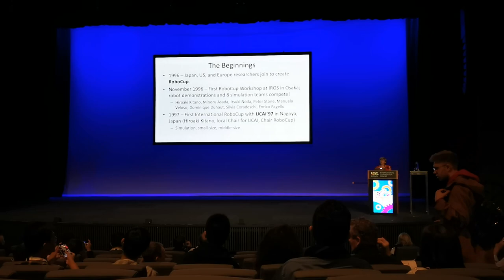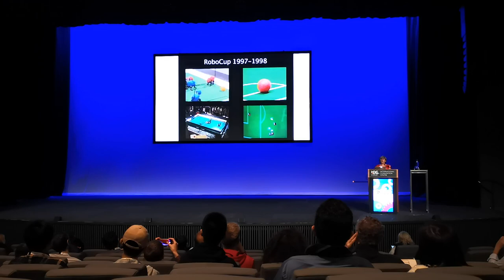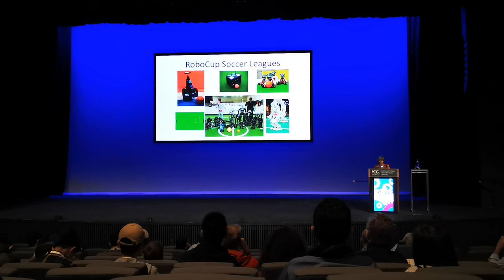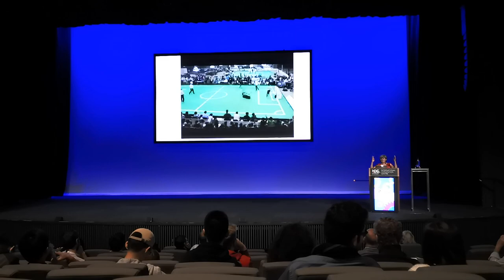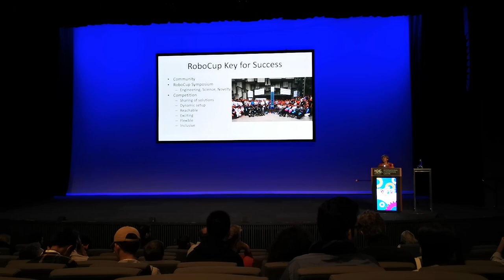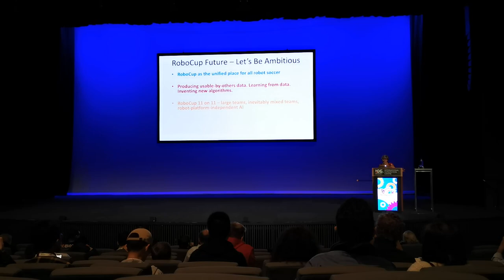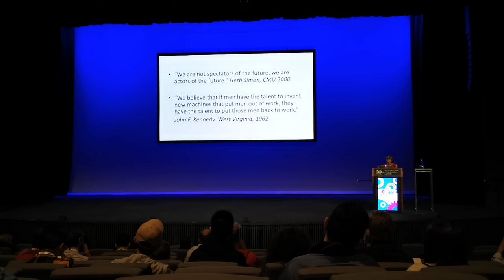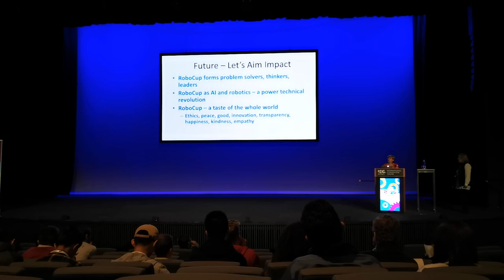Manuela Veloso on A Brief History of RoboCup and a Discussion of the Future (Robocup Sydney 2019)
Note: This recording misses a small opening section

Abstract:
AI is one of the main topics of interest of today. RoboCup, in its essence, has always been  about  pursuing  the  most  advanced  research  on  AI  and  robotics.  I  will  briefly  discuss  the beginnings of RoboCup and its long-lasting goals, which have been embracedby thousands of AI and robotics researchers for many years and around the world. I will then present what I see as some of the main opportunities for AI and robotics research towards a future where humans and AI can lead a fruitful coexistence. I will conclude with a discussion of some grand challenges for the future of RoboCup.

Short biography:
Manuela M.Veloso heads Artificial Intelligence (AI) Research at JpMorgan. She is Herbert A. Simon University Professor in the School of Computer Science at Carnegie Mellon University.  Currently, she is the Head of the Machine Learning Department.  She researches in Artificial Intelligence, Robotics, and Machine Learning.She founded and directs the CORAL research laboratory, for the study of autonomous agents that Collaborate, Observe, Reason, Act, and Learn, ProfessorVelosois ACM Fellow, IEEE Fellow, AAAS Fellow, AAAI Fellow, Einstein Chair Professor, the co-founder and past President of RoboCup, and past President of AAAI. ProfessorVelosoand her students' research with a variety of autonomous robots, including mobile service robots and soccer robots.
further information, including publications.